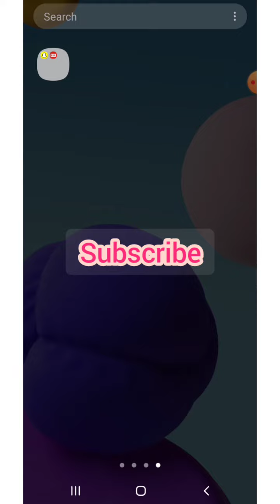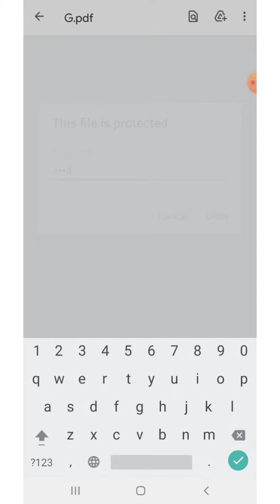How to create a pdf with password | बिना net | *Free App* | Full explanation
Freepdfapp like this video